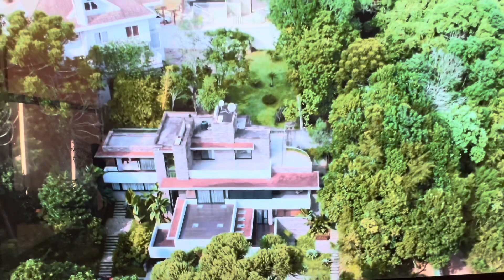Nada é por acaso - Trecho do Filme